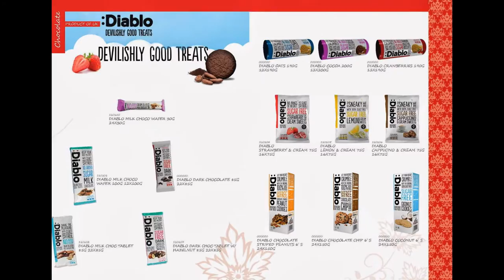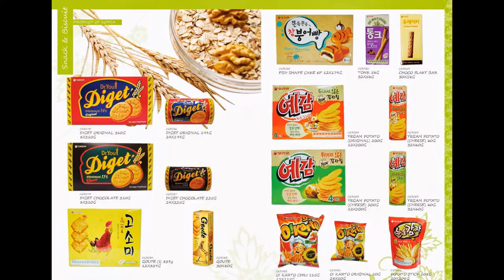Choco Express's Product Catalogue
"Choco Express" -- Sweet Treats at Sweeter Prices

By assembling top premium brands of chocolates and candies under one roof, Choco Express seeks to be the preferred choice for chocolate lovers. Whether it is for self indulgence or gifting during special occasions, the wide assortment of brands under Choco Express is bound to make it a fulfilling sweet experience.

Bringing you the very best treats from countries all over the world. From top European chocolate producers like Belgium, Switzerland and Germany to traditional America's favourite brands and the ever-changing unique Japanese flavours, our products seek to satisfy your discerning palate.

Choco Express is a regular participant in various atrium fairs in shopping malls all over the island. Our circuit so far has brought us to the downtown business district of Marina Square, the business park at Changi City Point, the heartlands of Hougang Mall, Ang Mo Kio Hub, HarbourFront Centre, Causeway Point & Tiong Bahru Plaza. Like an express train, Choco Express will continue its journey and make its forays into more shopping malls to deliver our affordable indulgence of chocolates to a wider audience.